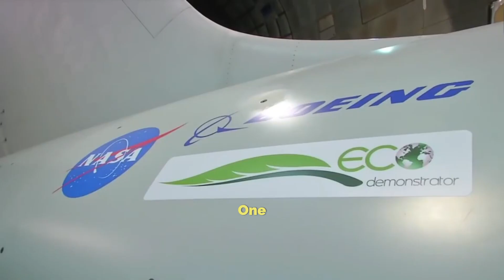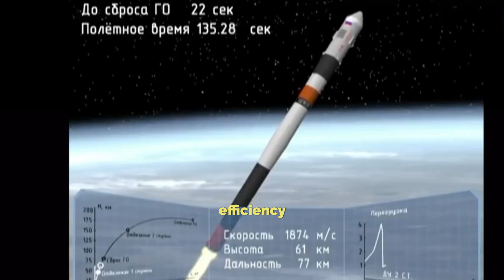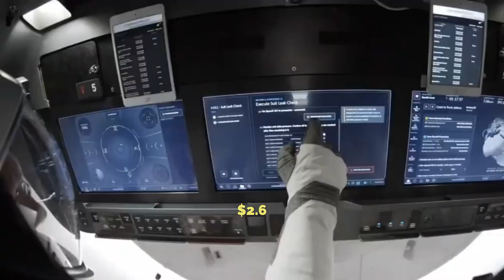SpaceX Dominates Watch as SpaceX Destroys Boeing Starliner and Russia's Soyuz in Epic Showdown! 🚀🔥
In this jaw-dropping video, witness SpaceX's relentless domination as they destroy both the Boeing Starliner and Russia's Soyuz! 🚀🔥 Get ready for an adrenaline-pumping showdown as SpaceX proves once again why they are the unrivaled leaders in space exploration. From explosive launches to thrilling action, this is one space battle you don't want to miss! 🌌💥 Strap in and hold on tight as we delve into the high-stakes world of aerospace technology. Buckle up for SpaceX taking over the cosmos! Don't blink or you might miss the action!

spacex starship launch 3
spacex starship launch 3 landing
spacex boca chica
spacex landing
spacex vs boeing
spacex vs roscosmos
spacex update
spacex raptor engine
most powerful rocket engine
most powerful rocket engine in the world